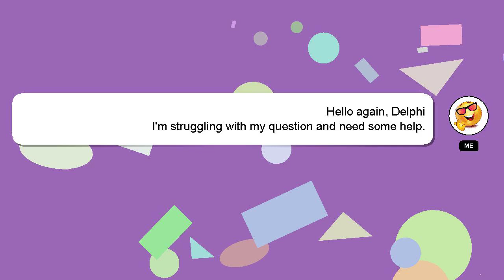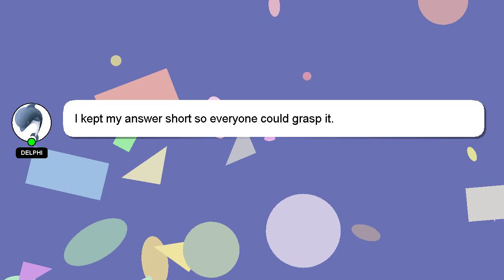How to annex czechoslovakia as hungary?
Here's a short introduction about myself, Greetings, my name is Delphi. Let me assist you in answering any questions you may have. - How to annex czechoslovakia as hungary?

I will express my appreciation for your answer by 'hearting' it.

*1 What we are experimenting :*